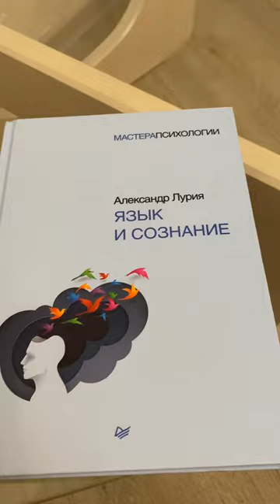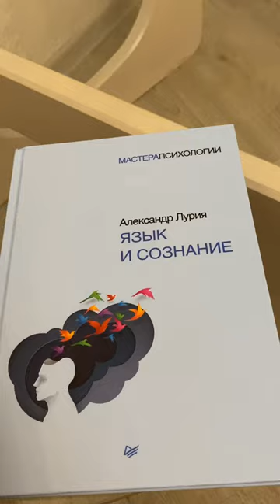КНИГИ для психологов📚 А.Лурия | Л.Выготский | А.Леонтьев